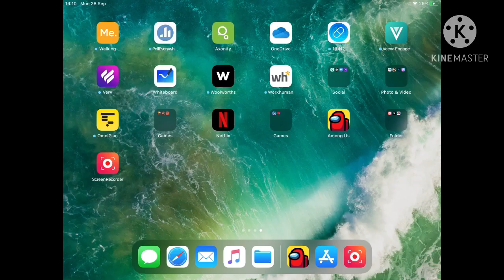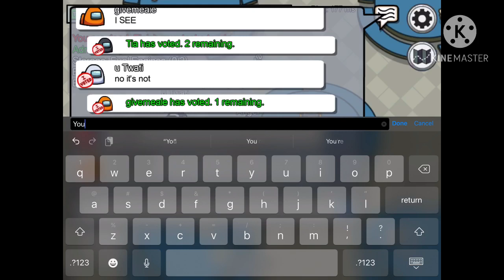Playing among us !!!!/angel mittens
Hey angels so tomorrow I have school so I won’t be posting anything but today I played among us it was fun -.i sound desperate . Anyway I did get a little bit mad when I wasn’t white ! Oh well bye angels !